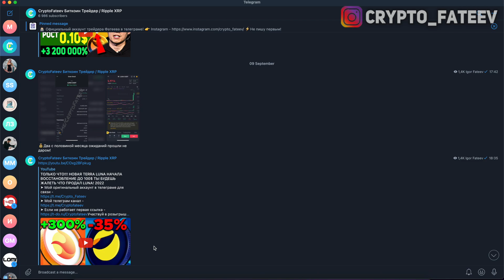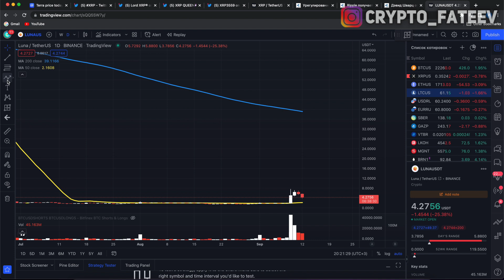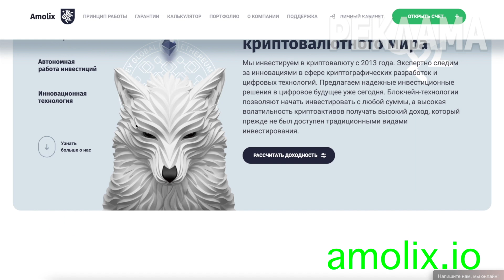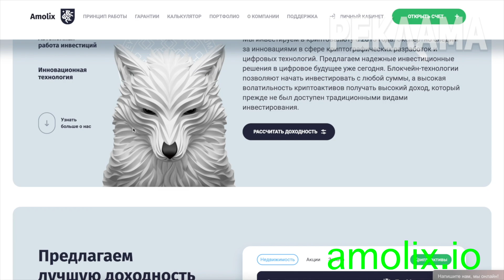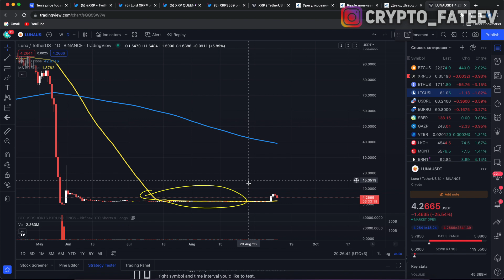Вы будете богатым, если купите 1000 LUNA прямо сейчас... | TERRA LUNA 2.0 ПРОГНОЗ КРИПТОВАЛЮТА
❶ Прогноз luna 2.0